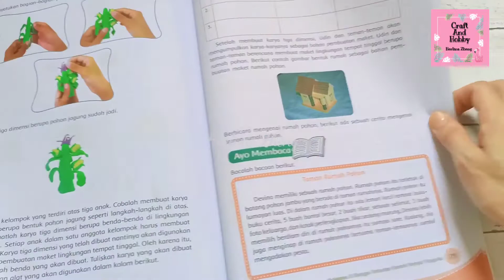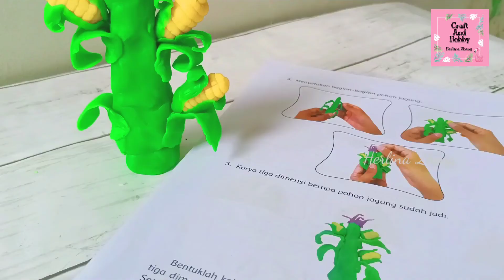Pohon Jagung Dari plastisin | Tugas Tema 8 Kelas 4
Cara membuat pohon jagung Dari Plastisin

Hai, crafter kreatif, Di video ini saya Akan berbagi tutorial membuat pohon jagung Dari Plastisin.

Video ini merupakan bagian Dari Tugas sekolah anak yaitu Tema 8 kelas 4. Tugas prakraya anak.

Dalam pembuatan Jagung Dan pohonnya hanya membutuhkan Plastisin warna hijau Dan kuning saja. nah Utk alatnya hanya membutuhkan cutter Dan lidi.

Semoga bermanfaat Dan menginspirasi . Terima kasih.